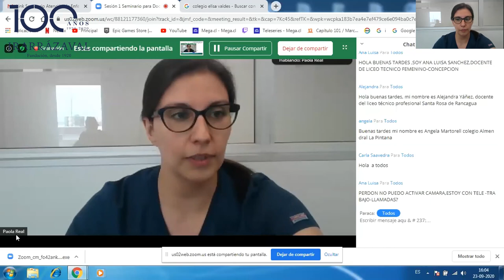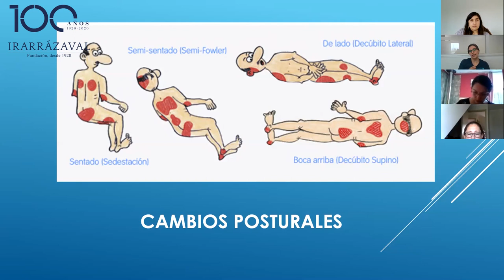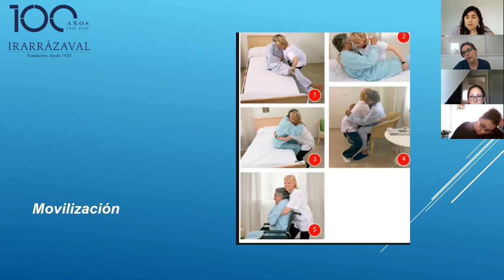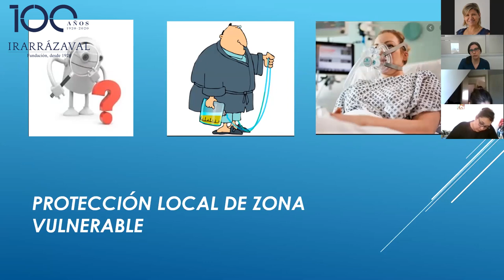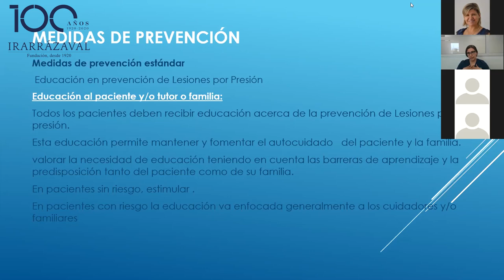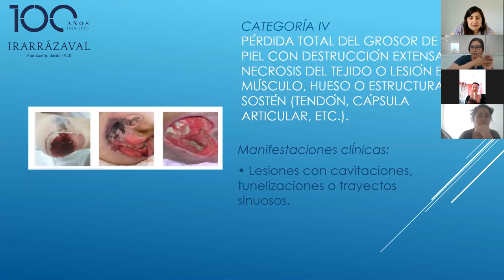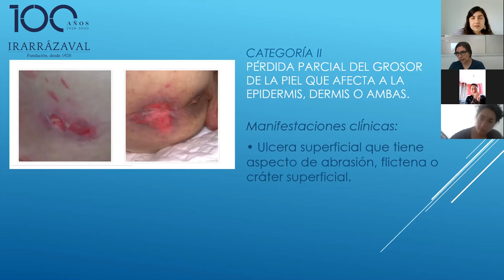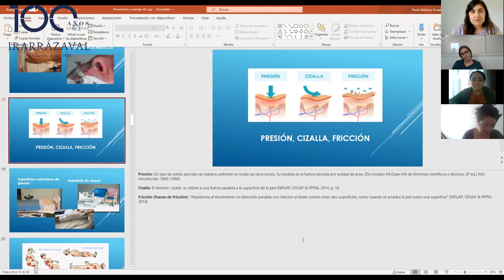Prevención y manejo de heridas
Esta presentación corresponde a un Seminario para Docentes de Atención de Enfermería de la RED Irarrázaval.

 Sesión 1:  Prevención y manejo de heridas

Realizada el Miércoles 23 de septiembre de 2020.

Relatora:
Paola Real, Supervisora UTI, BUPA Santiago